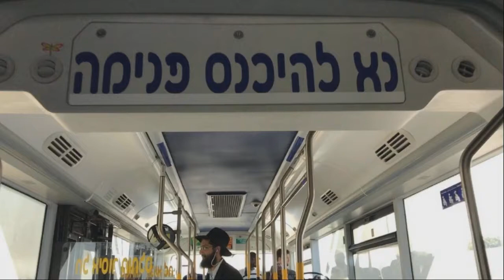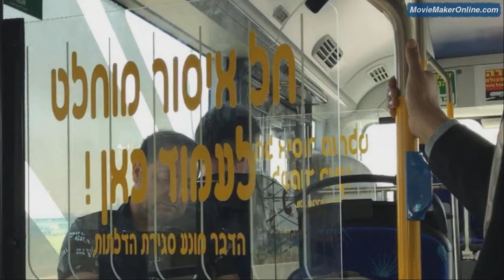Buses of Egged Bus Cooperative and Dan in Rishon LeZion and Petach Tikva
צולם ע"י דיויד ל. ב- 16 באפריל 2017.
אוטובוסים של אגד, דן בראשל"צ ופתח תקווה והסביבה.

מנגינות:
1. ZARIZA MOIH SNOVIDENIY
2. Obruchalnaya Noch (Engagement NIght, performed by Filiip Kirikorov, Обручальная Ночь в исполнении Филиппа Киркорова, ; ליל האירוסין בביצועו של פיליפ קירקורוב).

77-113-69 (MAN NL323F) אגד רחובות,
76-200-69 (MERCEDES BENZ OC500 BARAK 21) אגד ראשל"צ,
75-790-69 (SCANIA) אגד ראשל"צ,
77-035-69 #62349 (MAN NG363F) אגד רחובות.